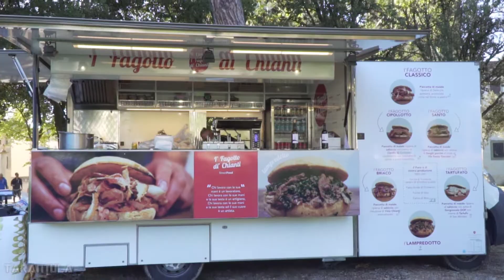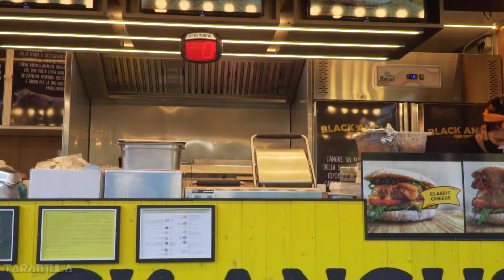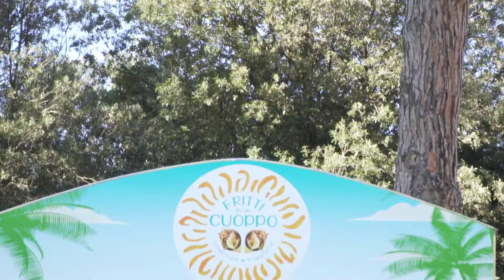Epic Greek STREET FOOD ( Highest Rated Grilled SOUVLAKI GYROS )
MUST TRY Grilled Souvlaki GYROS street food greek

Souvlaki gyros is the Greek version of the Middle Eastern kebab, made of meat – or sometimes fish – marinated in lemon juice, olive oil, garlic, oregano, salt and pepper and grilled on skewers. Unlike a kebab, which is traditionally lamb, souvlaki tradition calls for pork, especially in Greece street food and Cyprus.
The closest thing I experienced to Athen’s Greek chicken souvlaki, though, was here at a smallish Greek festival in Cumming, Georgia. The annual festival is put on by a local Greek Street food, and non other than all-knowing Greek Yiayias are in charge of the food. A feast including: spanakopita, keftedes, and grilled souvlaki!